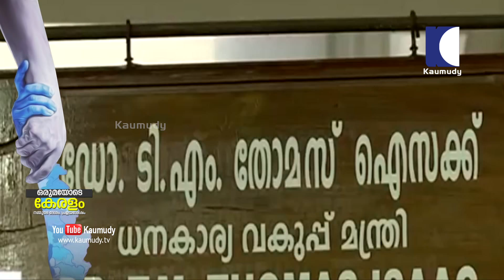Kerala Unites | Our State After Floods | EP 04 | KaumudyTV